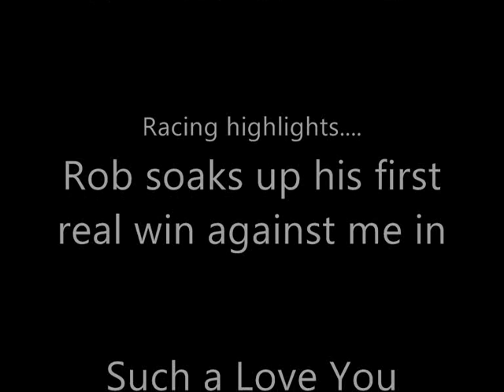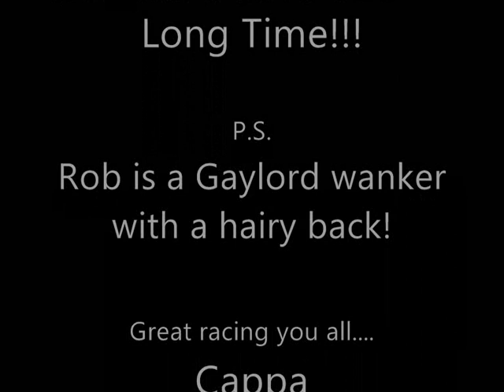ZXR400 onboard Interclub Rd4 2009 Rob Klyes rear footage of Cappa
Rear view footage of me on the ZXR400